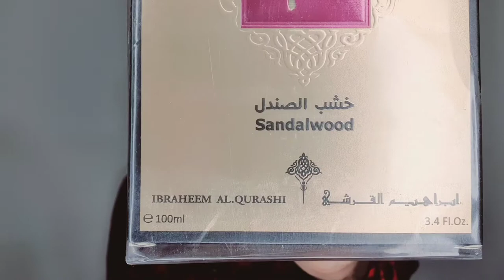Ibrahim Al Qurashi Sandalwood Perfume Review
السلام علیکم

In this video I have reviewed Sandalwood Perfume from the house of Ibrahim Al Qurashi.

Dm on Instagram if u want to buy it's bottle.